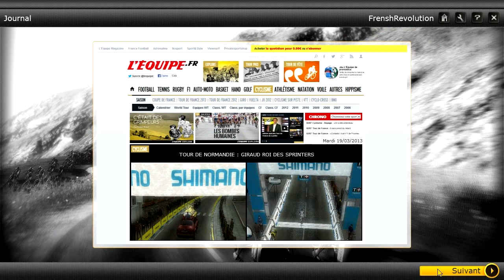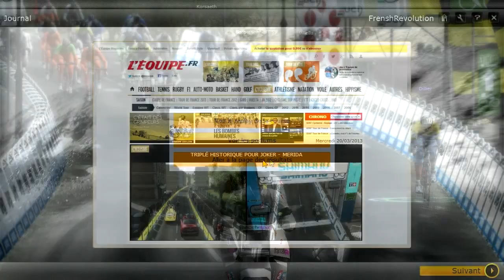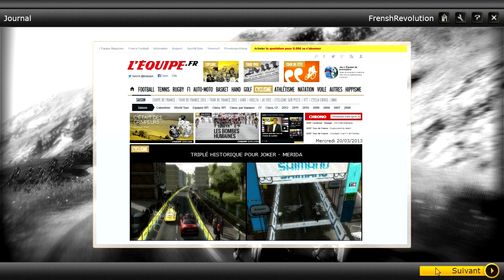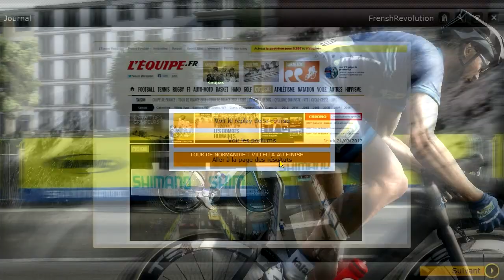[PCM 2013 - Carrière by F_R] Épisode 7 : Tour de Normandie (2/3)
Bienvenue à vous tous pour suivre cette nouvelle carrière dans Pro Cycling Manager 2013 avec l'équipe Joker-Merida.
La route est encore longue et l'objectif final ardu ; mais l'ambition de l'équipe Joker-Merida ainsi que son fort potentiel nous mèneront sans nul doute au panthéon des stars mondiales du cyclisme. Reste à savoir dans combien de temps... et comment ?

Cette vidéo vous présente la suite des aventures de l'équipe Joker-Merida avec la deuxième partie du Tour de Normandie (objectif maillot vert).

Niveau : Difficile